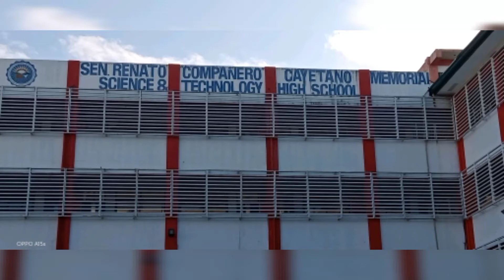PILOT FACE TO FACE CLASSES UMAARANGKADA NA SA TAGUIG CITY. Satelite office ng Pasay sa MOA bukas na!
renecompañerocayetanoscienceand technologyhighschool